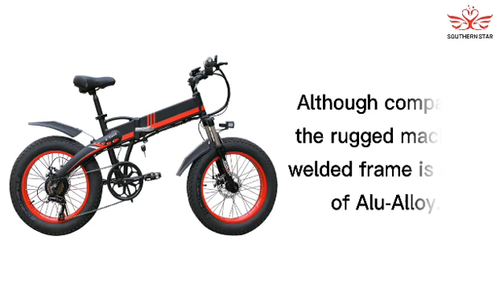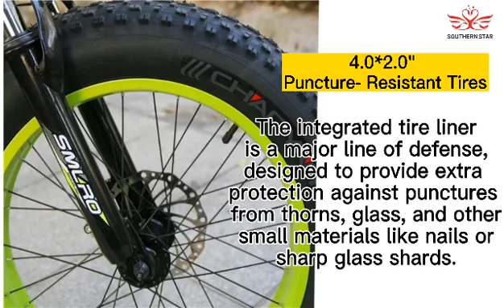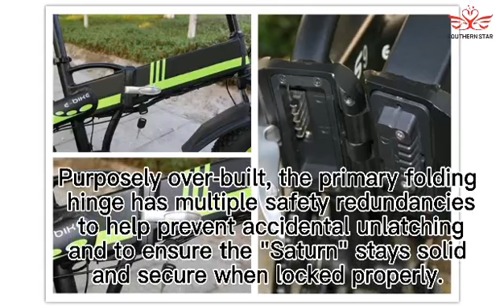One of Southern Star’s Hottest selling Ebikes—“Saturn”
Model : SSIC-EF02 ( Saturn)
Wheel Size: 20"
Bike Color : White / Blue, Black / Red,Customizable
Frame :  Aluminum alloy 6061 Foldable Frame
Fork : Aluminum Alloy Crown Suspension Fork
Gear : Shimano 7 speed
Brake :  Mechanical Disc Brake
Rim :  Aluminum Alloy-Dual
Tire : Chaoyang 4.0x20
Riding Mode : Electric Power Assist (5 Shifts)/Electrically (5 shifts)/Physically
Riding Range : Electrical Assist:50~60KM /Electrically:30~35KM
Max speed : 30 km/h
Max Load(Lbs) : 330
Motor: 36V 500W
Battery : Lithium Battery 10Ah
Fully charging Time : 4-6 Hours
Motor : DC Brushless,Toothed,Low resistance&noise
Controller : 5 Shifts intelligent control system & Sine wave integrated IC control chip
Monitor : LCD digital display control instrumentn.
N.W(Lbs) :55.1
MOQ 10 units